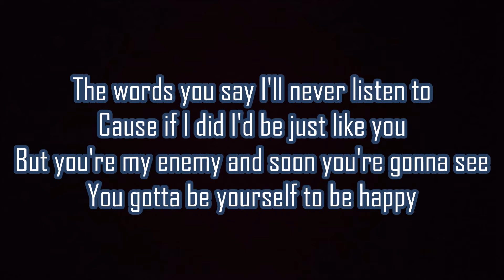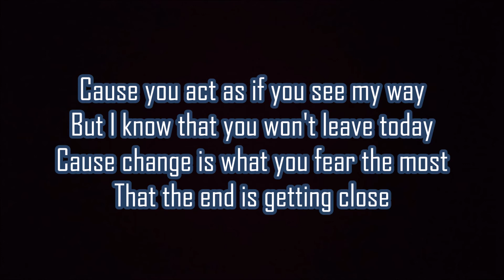Mest - Fuct Up Kid Lyrics Music Video